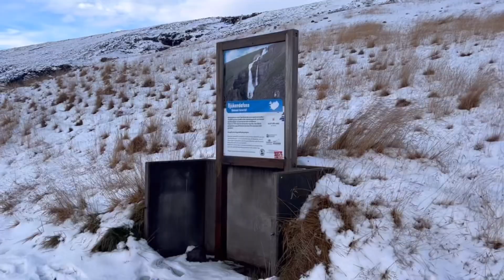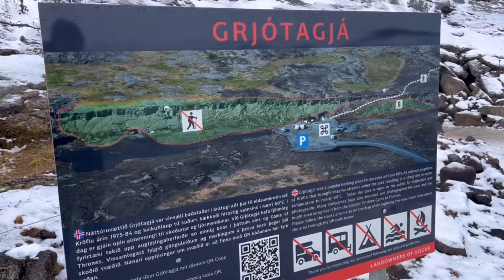아이슬란드 5일차 링로드 북쪽마을 아쿠레이리로 향한 길 그리고 거기서 만난 오로라